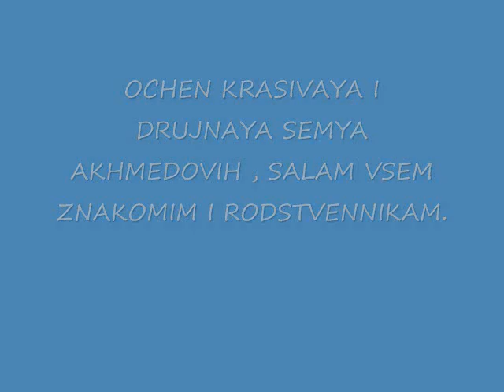RUSLAN AND FERUZA, AZNA AND ANZOR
AHISKA